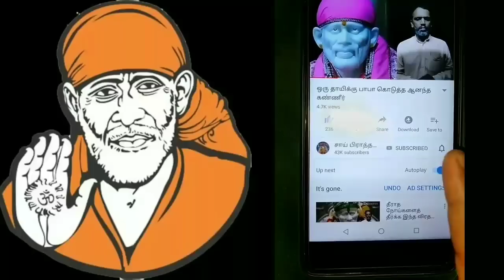சாய்பாபாவை சத்குருவாக ஏற்றுக்கொண்டு வணங்கி வந்தால் நமது பிரார்த்தனைகள் நிறைவேறும்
சாய் பக்தர்களே பாபாவை நமது சத்குருவாக ஏற்றுக்கொண்டு வணங்கி வந்தால் நமது பிரார்த்தனைகள் கண்டிப்பாக நிறைவேறும் என்பதே உண்மை நாம் அனைவரும் பாபாவை இப்படி வணங்கி வாருங்கள் பாபாவை ஆசிர்வாதம் கிடைக்கும்